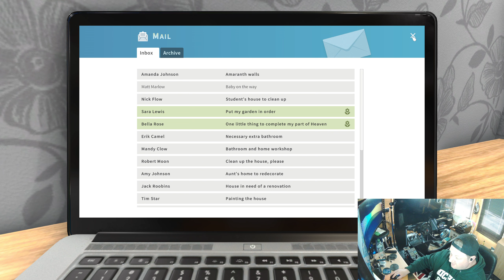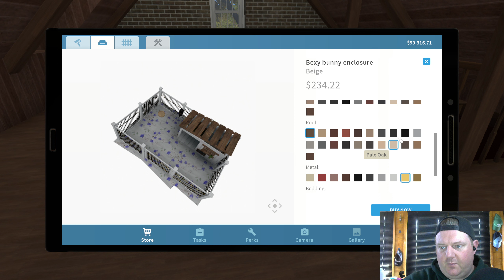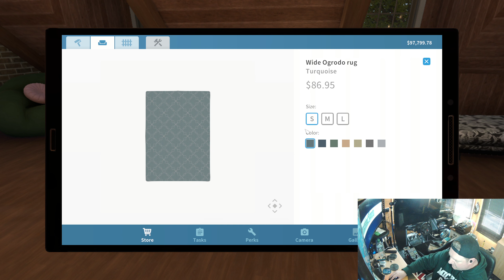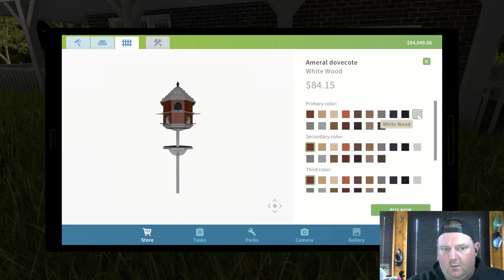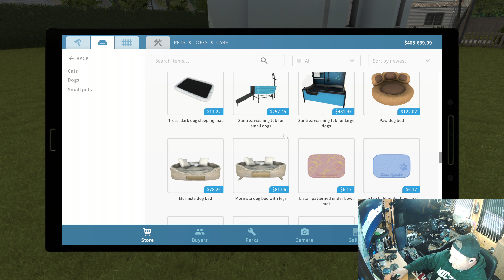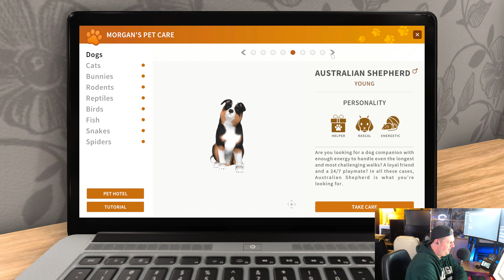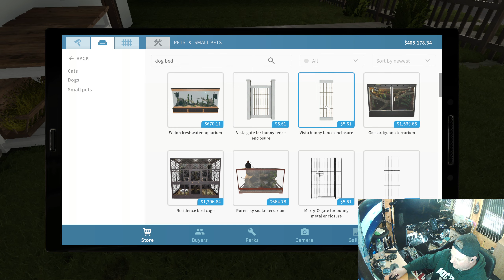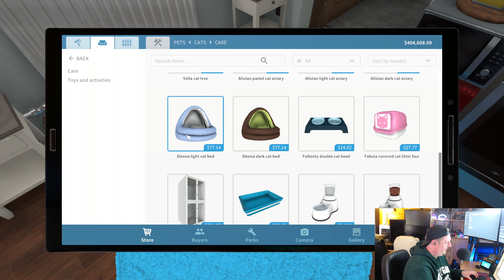House Flipper Pets DLC Gameplay REVIEW - FIRST LOOK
149 Views - Feb 15, 2024

70% . 35.4K/50K

. 30% 3/10

Welcome to 𝐒𝐢𝐦 𝐔𝐊 𝐑𝐄𝐕𝐈𝐄𝐖𝐒 House Flipper Pets DLC Gameplay REVIEW - FIRST LOOK